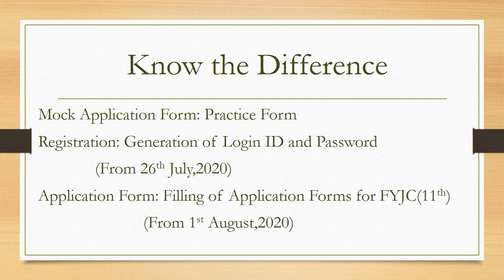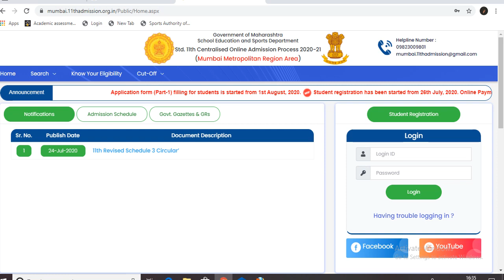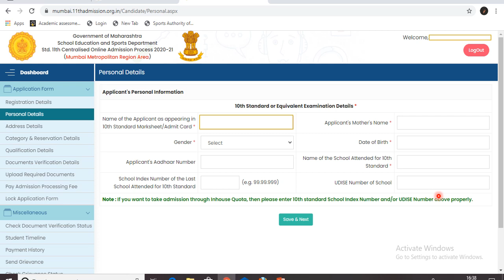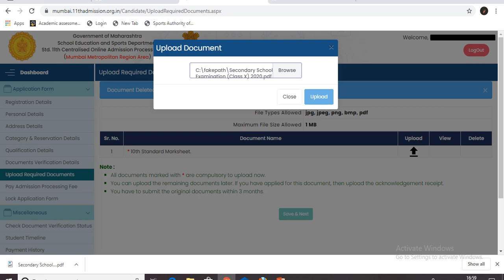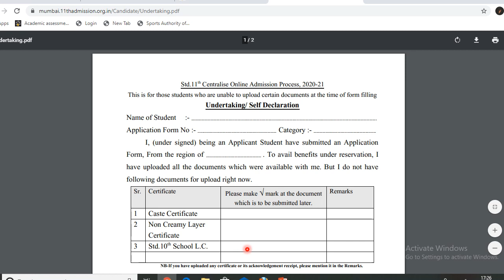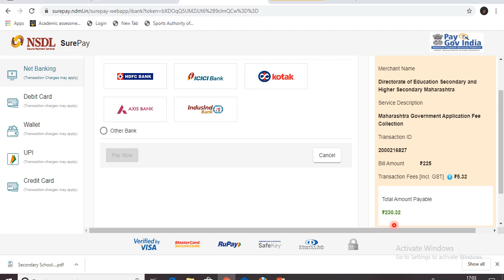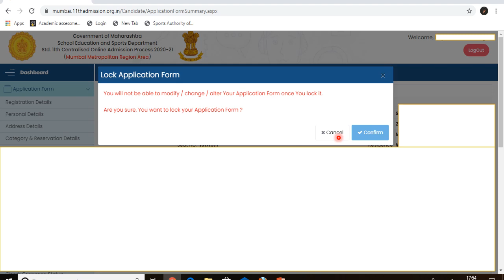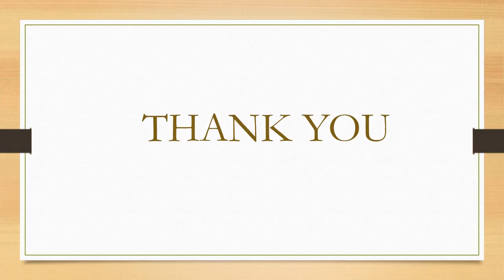FYJC ADMISSION PROCESS GUIDELINES(MAHARASHTRA BOARD) - By Prof. Anjali Agarwal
Guidelines for FYJC (11th) Admission procedure(2020-21).

Registration process and entire form filling procedure in detail.

List of documents required and common doubts regarding mock application form,
registration, application form and their schedule has been discussed.

Links for official websites as per region are as follow:-

Register and fill your application form Level-1

One seat no. can register only once.No re-registration is allowed.

Your form will get auto-verified and status will change automatically. If the status shows any query then you need to visit verification center as and when requested.

All your documents are mandatorily be submitted at your school/college/verification centre once they are available with you.